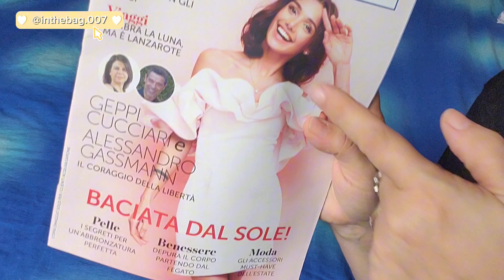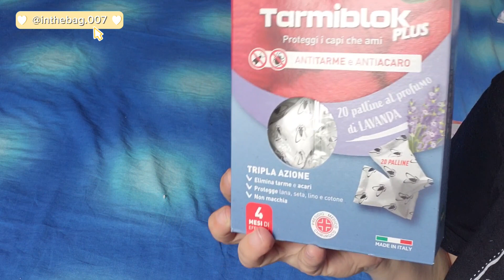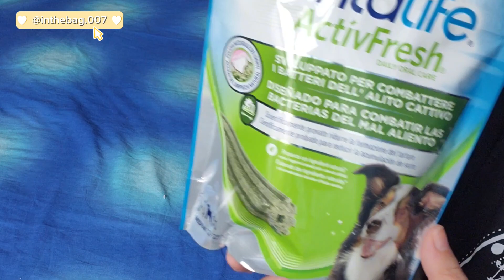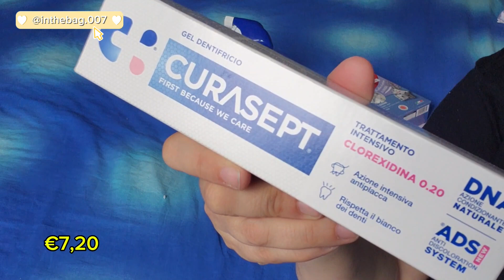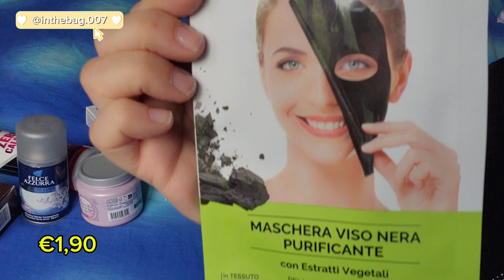SVUOTA LA SPESA DI ACQUA E SAPONE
❤️il mio instagram del canale è:    @inthebag.007
❤️il mio instagram viaggi, natura e cibo è: @realcrisgram
❤️il mio Facebook è : Ilmondodi Cry

il mio video non contiene promozioni a pagamento